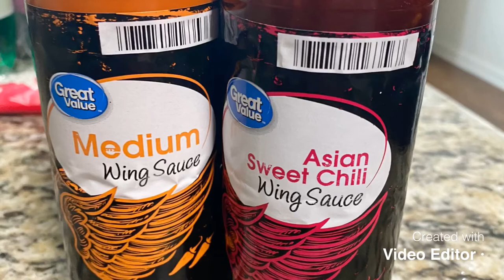Wings on the charcoal coming up.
Mesquite Cajun wings tonight.